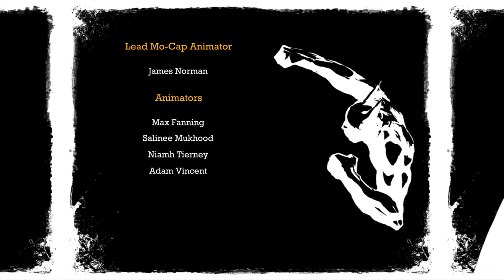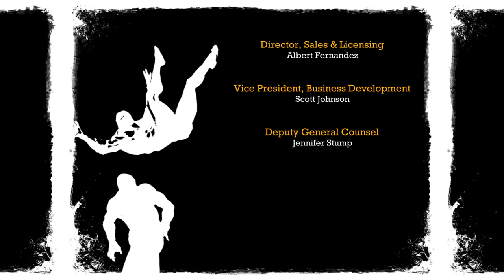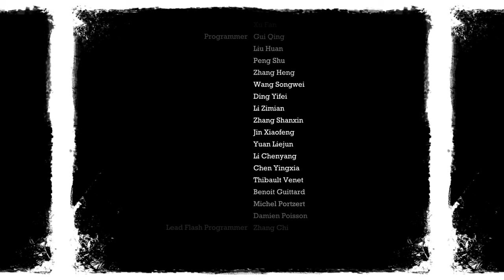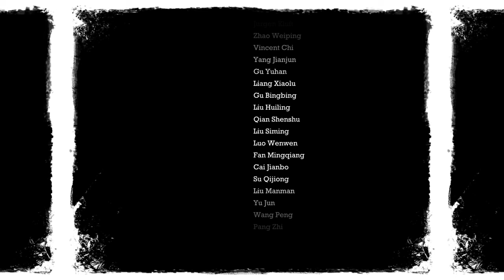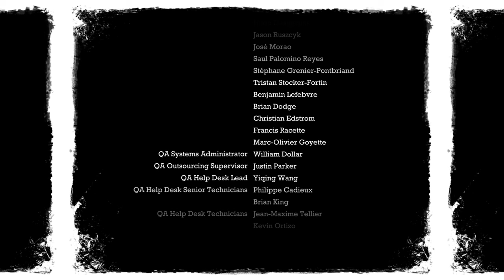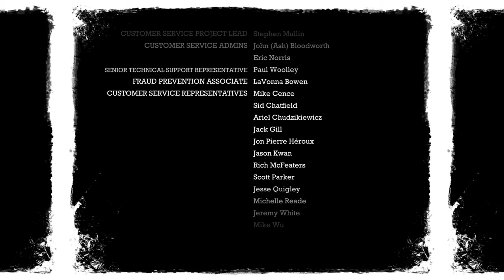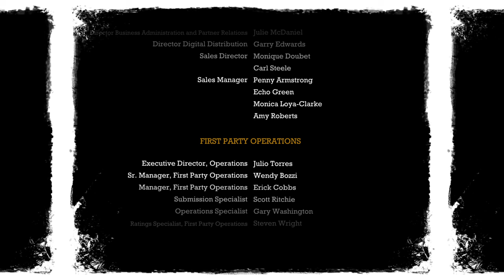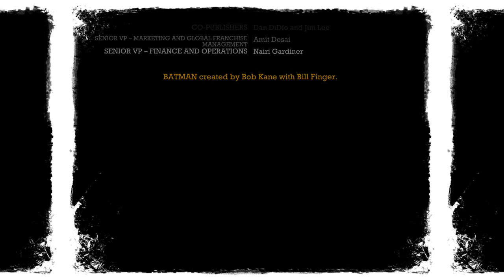Batman: Return to Arkham (PS5) - 13 - Final Credits (Playthrough Complete)